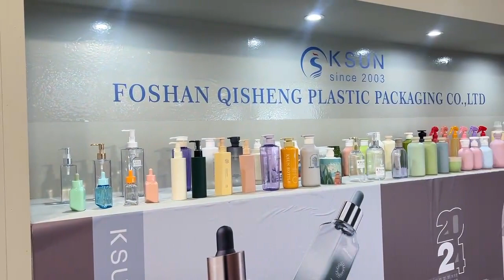WELCOME TO COSMOPROFBOLOGNA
Hall 28, Stand No.C18

PM ME GET FREE SAMPLE: 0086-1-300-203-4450 (Ksun Chris)

KSUN Specializing In PLA&PCR Environmental Plastic Containers.
21yrs Experience Factory, Professional R&D Team, Own Certificate, Track Real-Time Order Status On Video, Guarantee of Delivery, Perfect After-Sale Service Team...

💮Over 6000 Models Ready To Ship
💮Various Capacity
💮Optional Accessory
💮Customized Color
💮OEM: Available
Join KSUN Packaging Become A Global Distributor!!